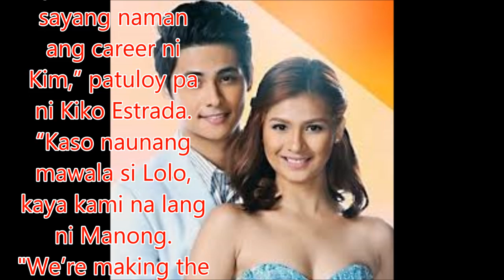Kiko Estrada clueless on ex-girlfriend Kim Rodriguez's pregnancy rumor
Philippines News today : Entertaiment scandals

Nagulat si Kiko Estrada nang matanong kung totoong buntis ang ex-girlfriend niyang si Kim Rodriguez.
Ayon sa aktor, matagal na raw niyang hindi nakikita o nakakausap si Kim.
“I honestly don’t know kung ano ang mga nangyayari na sa buhay ni Kim.
“Magkaibigan pa rin naman kami.
"Pero we haven’t been communicating a lot dahil naging busy ako at busy din naman siguro siya.
“May nagsabi lang sa akin na she has a boyfriend.
"Yun lang ang alam ko," sagot ni Kiko nang makapanayam ng PEP.ph (Philippine Entertainment Portal) at iba pang media groups sa grand launch ng Mulawin VS. Ravena sa Hive Hotel and Convention Center, Quezon City, kamakailan.
“Kaya noong may magtanong kung totoong buntis siya, hindi ako agad makasagot kasi wala akong alam talaga.
“Sana po ay hindi ‘yan totoo kasi sayang naman ang career ni Kim,” patuloy pa ni Kiko Estrada.
“Kaso naunang mawala si Lolo, kaya kami na lang ni Manong.
"We’re making the most out of it kasi nga first time kaming magkasama sa isang TV project.”
Natuwa rin si Kiko na kasama rin sa Mulawin VS. Ravena si Angelu de Leon
Pinsan naman ni Kiko ang anak ni Joko kay Angelu na si Louise Nicole de Leon.
“First time ko ma-meet sina Tita Angelu at si Nicole noong wake ni Lolo noong 2011.
“Doon ko lang unang nakilala ang pinsan kong si Nicole.
“I think okey na silang dalawa ni Manong.
“Nag-uusap na silang dalawa yata.
“That’s good kasi Nicole is already 18 years old.
"Mas maganda yung on good terms ang mga parents niya.

Kiko Estrada clueless on ex-girlfriend Kim Rodriguez's pregnanc